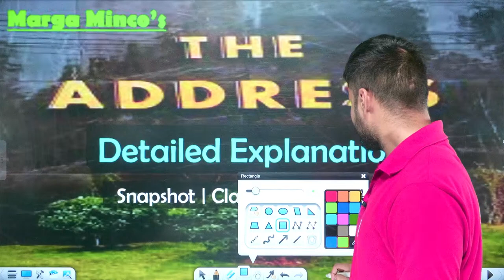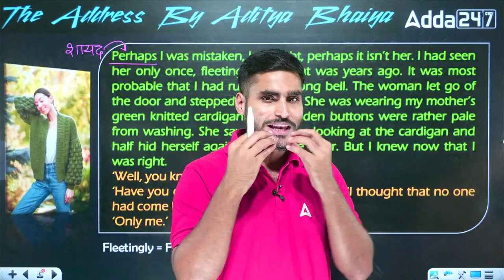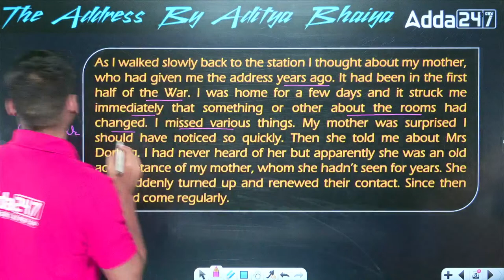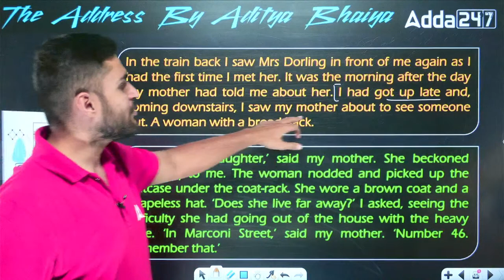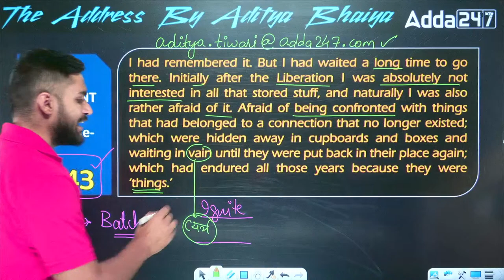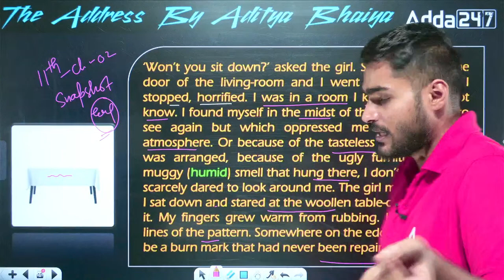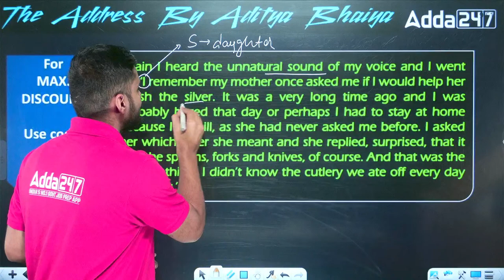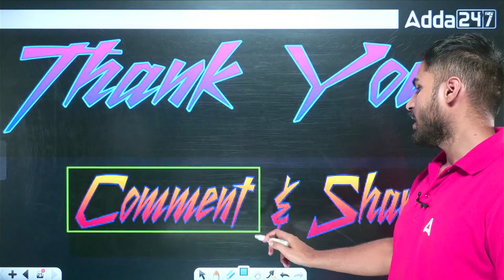The Address Class 11 Explanation | Class 11 English Snapshots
This video covers :
the address class 11 explanation,
the address class 11 explanation in hindi,
the address class 11,
the address class 11 in hindi,
the address class 11 english,
the address,
the address explanation,
the address class 11th,
address class 11,
class 11 english,
class 11,
the address explanation in hindi,
english class 11,
the address in hindi,
snapshot chapter 2,
class 11 english chapter 2,
class 11 snapshot,
the address simplified cbse,